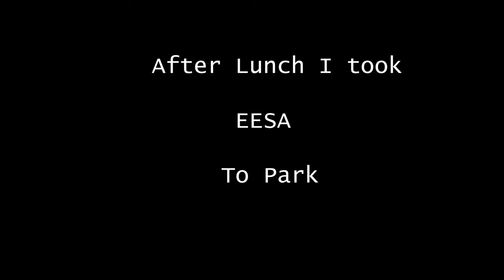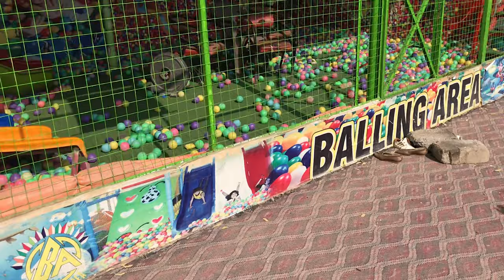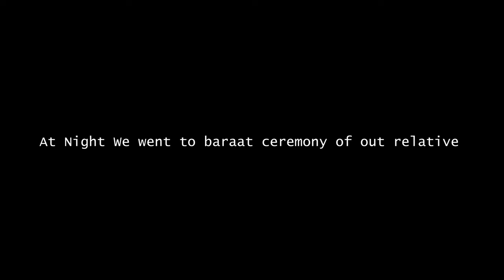My First Vlog | Daily/Family Vlog | Yasir Iqbal | Yasir Iqbal-Yt | Vlog 1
Welcome to the Yasir Iqbal family vlog channel! 🌟 Join us in our daily adventures and get a glimpse into our life through Vlog 1 - the beginning of an exciting journey!

🎥 In this first vlog, we're diving into the world of daily vlogging, capturing genuine family moments, and sharing our unique experiences. From heartwarming family time to exciting daily routines, you'll get to know us better with each episode.

👨‍👩‍👧‍👦 Meet the Yasir Iqbal family and become a part of our community - Yasir Iqbal - Yt!

🌈 Join us on this incredible ride as we navigate through life's ups and downs, sharing laughter, love, and everything in between.

Thanks for joining us on this exciting journey - let's make unforgettable memories together!